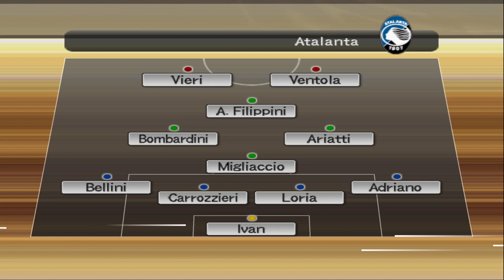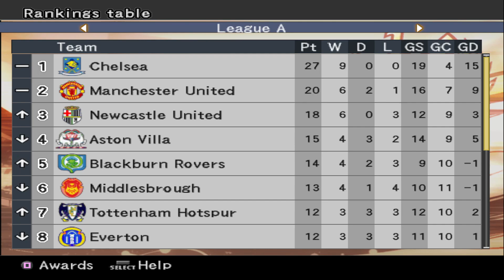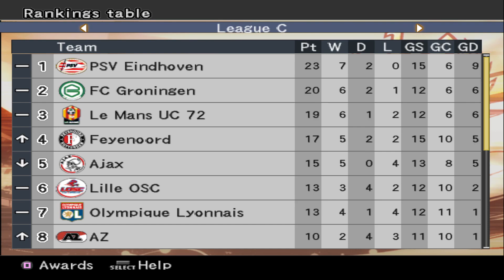PES 6 Master League : Associazione Italiana - #13 Voltando às vitórias